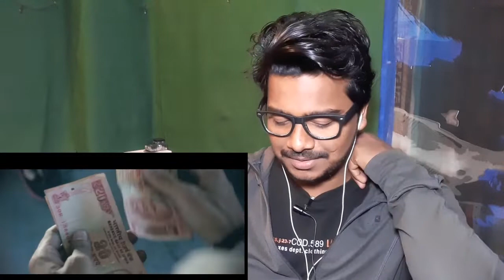CHOICELESS Movie Reaction Video | A Film By Arnav Timsina and Team | Ft. Rajveer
" A guy finds a broken watch on a street and decides to get it fixed. Upon reaching the repairing store, due to his economical crisis, he has to make a choice between fixing the watch or saving his money for the day.  The practical choice, turns out to be the biggest mistake of his life. "

AWARDS:
2nd Best Short Film (RUTAM FILM FESTIVAL)
Best Director (RUTAM FILM FESTIVAL)
Best Editor (RUTAM FILM FESTIVAL)
Official Selection in FILM FRAMES INTERNATIONAL FILM FESTIVAL

CAST & CREW:
RAJVEER ARABALLI

Produced by - JHARNA TIMSINA & AMRIT TIMSINA

THE ADDICTED YOGIS productions.